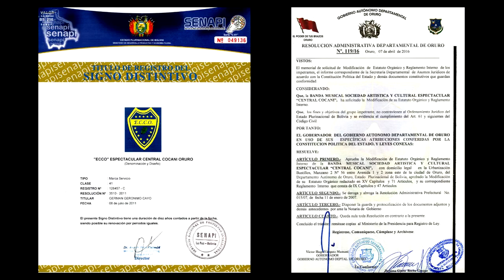LLAJTAYMANTA feat. BANDA CENTRAL COCANI DE ORURO - MORENADAS EN CONCIERTO!!!🔴🟡🟢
Celebrando 30 AÑOS de LLAJTAYMANTA y conmemorando el DÍA NACIONAL DE LA MORENADA, una danza 100% BOLIVIANA, nuestra participación en ese concierto, rotundo éxito con un lleno total de 10.000 personas, recordar es volver a vivir.

00:00 PRESENTACIÓN BANDA CENTRAL COCANI
00:28 LA BRUJITA - Alberto Luis Aguilar Calle
02:49 ESE LUNARCITO - Alberto Luis Aguilar Calle
05:09 NO TE QUIERO VER - Orlando Andia / Alvaro Alvarez / Benjamin Carvallo / Henrry Alvarez / Ramiro Flores
06:58 SOY COCANI - Walter Vásquez
09:38 DIANA Y AGRADECIMIENTOS